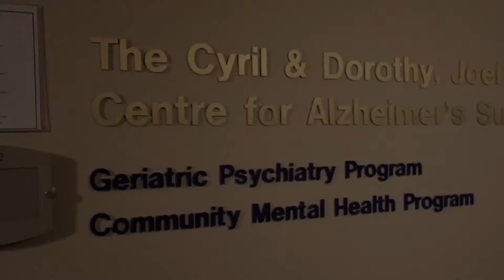Family Caregiving Opportunity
Connecting Caregivers to local information, skills, and support.

Please contact the Alzheimer Society Waterloo Wellington for support. Call our offices more information on upcoming programs and registration.

Contact Jeanetta Grawbarger, Social Worker and Enhancing Care Clinician by phone at 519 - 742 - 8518 ext.

This video was developed for use by the Reitman Centre's Social Innovation and Training Programs.